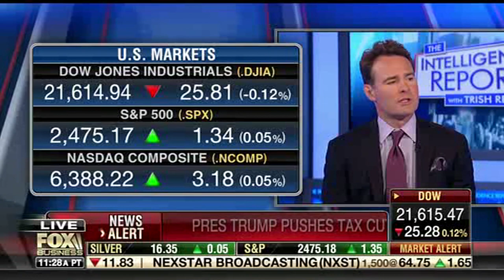David L. Bahnsen on Fox Business - Trish Regan